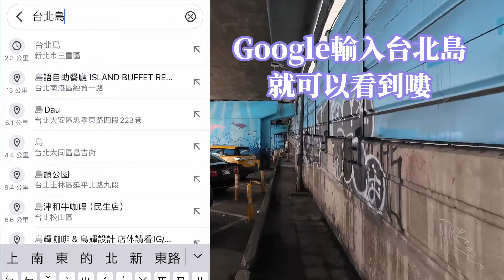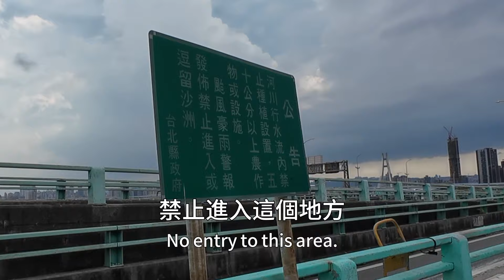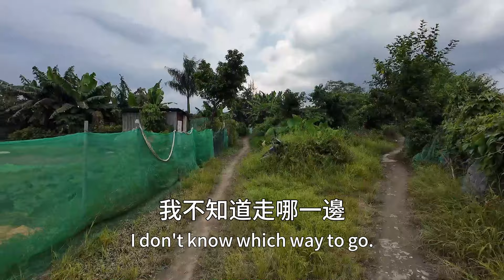『特輯』台北最神秘的地方｜住了30年沒去過也不知道？｜傳說中的中興新洲-台北島！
『中興新洲-台北島』超級神祕的地方
它躺在淡水河上位居大台北中心...卻鮮少有人去注意過它
上次朋友傳影片給我看時，我們意外又興奮，滿腦子想說
這是哪裡啊？！
居然可以登島？！
怎麼從沒想過要上去？！
所以，這集我們挑了某個午後
從中興橋越過淡水河，登上這座傳說中的『台北島』
島上究竟有甚麼？